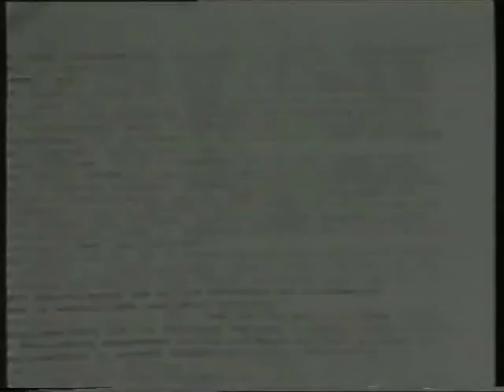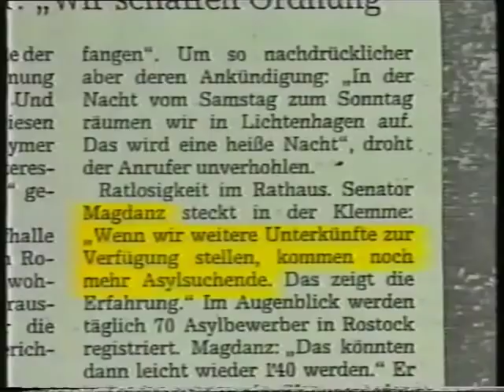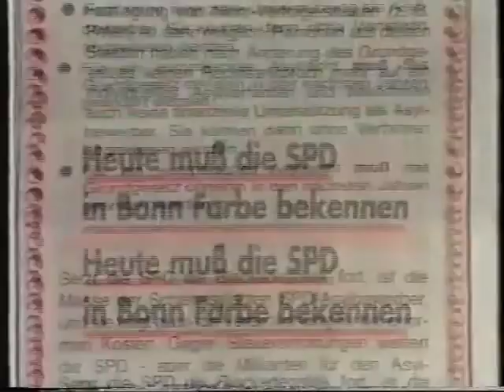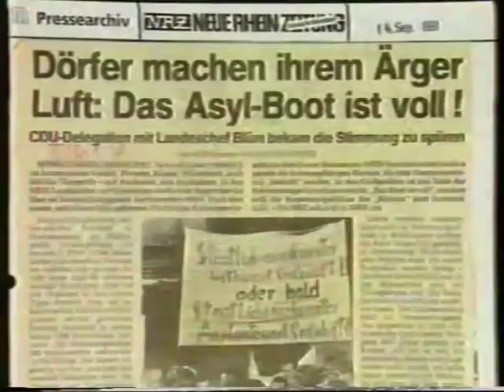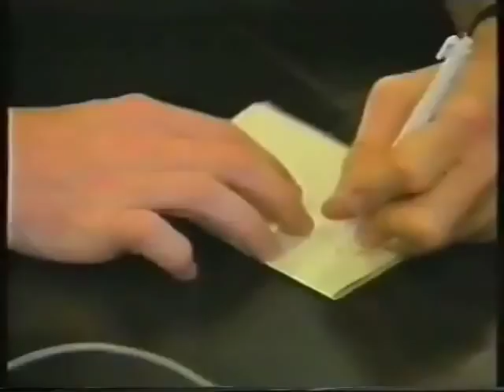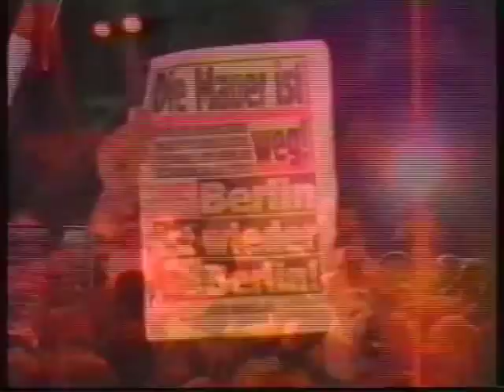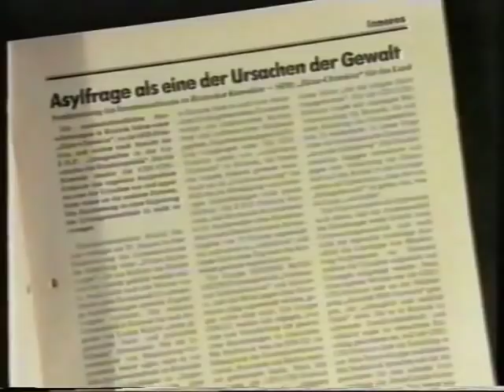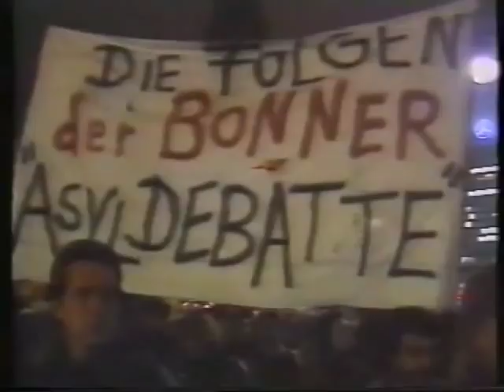Wer Gewalt sät - Von Brandstiftern und Biedermännern - Die Pogrome von Rostock 1992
Die Pogrome von Rostock-Lichtenhagen ereigneten sich im August 1992 im Rostocker Stadtteil Lichtenhagen. Es handelte sich um die massivsten ausländerfeindlichen Ausschreitungen der deutschen Nachkriegsgeschichte.

Zum Hintergrund zählt, dass Asylbewerber monatelang ohne ausreichenden Zugang zu sanitären Einrichtungen und Nahrungsmitteln vor der Zentralen Aufnahmestelle für Asylbewerber (ZAst) zu kampieren gezwungen waren. Während der Ausschreitungen wurden mehrere hundert rechtsextreme Randalierer von einer Menge von zeitweise bis zu 2.000 teilweise applaudierenden Schaulustigen beobachtet. In der Presse wurden die Ereignisse auch als Pogrom bezeichnet.

Bei den tagelangen Krawallen konzentrierte sich nach dem Abtransport der Asylbewerber in sichere Unterkünfte die Gewalt auf die Polizei und das in Brand gesetzte benachbarte Wohnhaus, in dem sich 115 Vietnamesen und ein Fernsehteam aufhielten.

Die Angriffe zwischen dem 22. August und 26. August 1992 führten zu 370 vorläufigen Festnahmen sowie 408 eingeleiteten Ermittlungsverfahren. 204 Polizeibeamte wurden verletzt. Unter den Festgenommenen befanden sich 110 Personen aus den alten Bundesländern, 217 aus Mecklenburg-Vorpommern (davon 147 aus Rostock) und weitere 37 aus anderen neuen